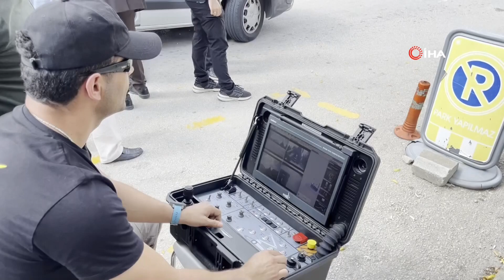TIP FAKÜLTESİ HASTANE ÖNÜNDE ŞÜPHELİ VALİZ PANİĞİ